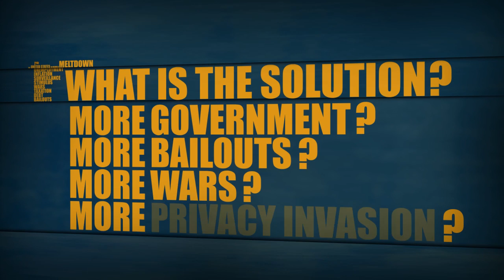John Jay Myers For Congress vs. Pete Sessions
Friends who work at Eviltwinbrother.com made this commercial and we would like to get it on Cable T.V. throughout the district, we can not do this without your help.

If you would like to see this commercial on TV, please go and donate today!